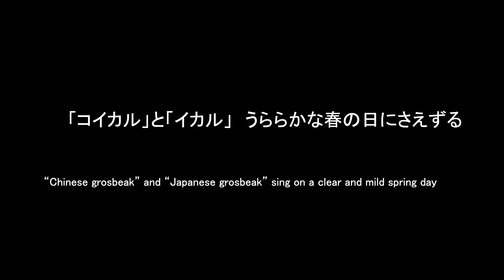コイカルとイカル うららかな春の日にさえずる Chinese Grosbeak and Japanese Grosbeak sing on a clear and mild spring day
天気がよければバードウオッチングに出かけ、雨が降ると自宅で本を読んでいます。
I go out bird-watching in good weather and read at home when it rains.

「コイカル」はこの地では冬鳥または旅鳥です。「イカル」は留鳥または漂鳥です。
“Chinese grosbeak” is a winter bird or a passage migrant here. And “Japanese grosbeak” is a resident bird or a wandering bird.